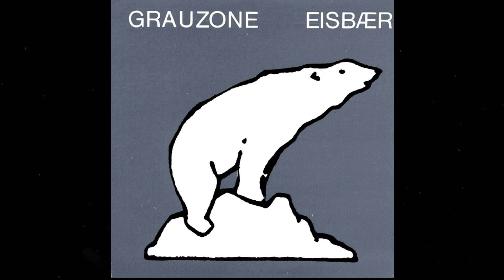Grauzone ‎– Eisbær [1987] HQ HD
Grauzone ‎– Eisbær
A: Eisbær